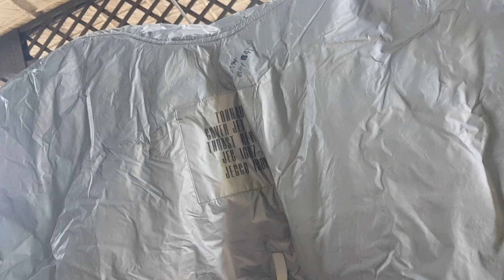Panavia Tornado ZA319 walkaround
A walk around Panavia Tornado ZA319 at the Boscombe Down Aviation Collection 2nd June 2023.